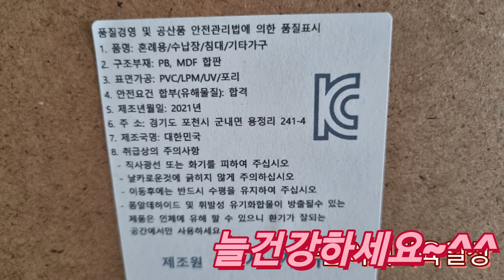최초#협찬제품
구름이네로 온#동서가구
소개영상 처음 찍어봤는데 어떨지모르겠습니다^^